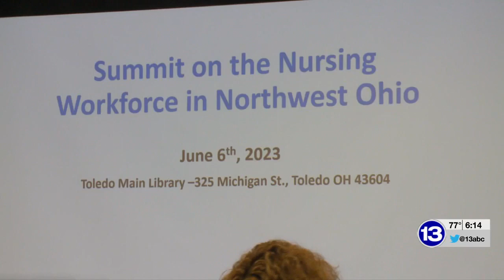13 ABC: Leaders in Healthcare, Education Talk About Addressing Nursing Shortage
Dr. Linda Lewandowski, dean of the UToledo College of Nursing, discusses a local summit focused on addressing the region’s shortage of nurses.